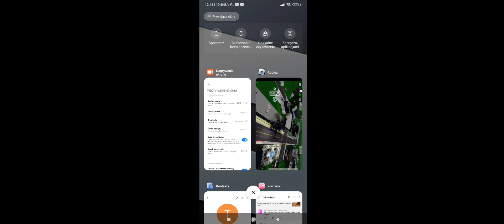widzowie szukają mnie na całym Brookhaven 🤫